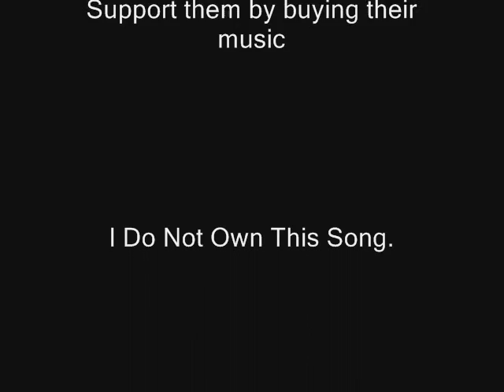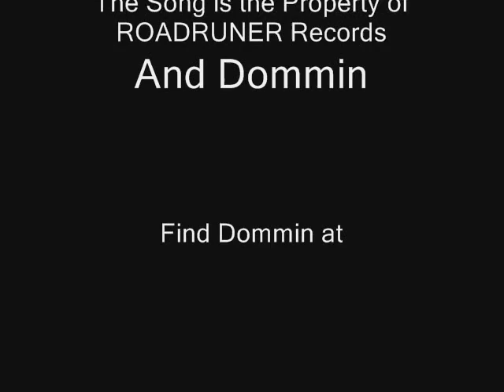Dommin - Love Is Gone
Dommin

I don't own the band, this song, or anything.
Those are owned by RoadRunner Records and Dommin.

Before you flag, give me a heads up. I mean, I'll gladly take it down as opposed to having it ripped and torn and murdered :P